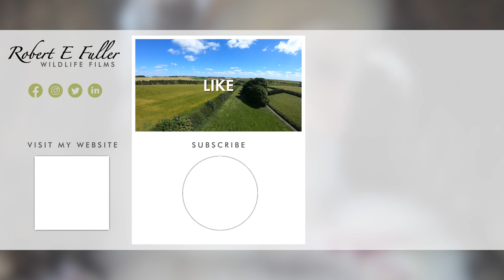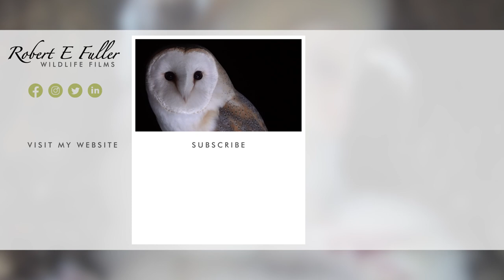📅 Day 27 + 28 | Barn Owl Chicks Keep One Another Clean🦉🐥🐥🐤🧼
It's interesting to see the barn owl chicks preen one another as well as mum Willow. They can't reach their own faces so they need to help each other out.

This is known as 'allopreening' and is important both for reinforcing bonds between the owl family as well as keeping clean.

DAILY DEVELOPMENT
I've been following these chicks as they grow and recording their developmental milestones each day. To see them as they turn from tiny, helpless hatchlings to, eventually, fledging the nest, head to my playlist and follow along with me

BARN OWL CHICK STORY
These chicks hatched in late summer after their parents, Willow & Ghost, waited all season to take possession of an owl box and so theirs is a very late brood. It is worth keeping an eye on to see how the chicks cope so late in the season.